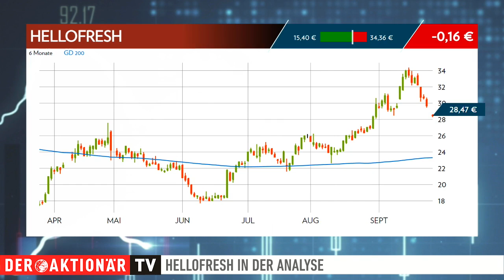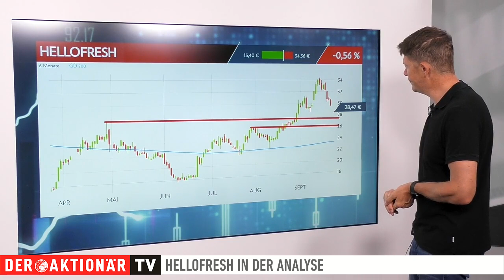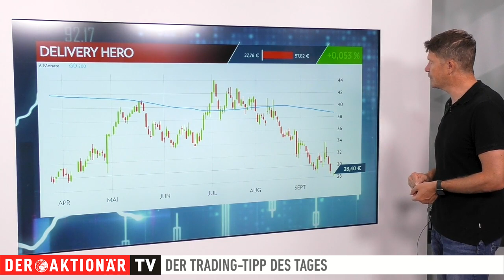HelloFresh: Zinssorgen halten an - Wachstumsaktien als große Verlierer? Trading-Tipp des Tages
Der Trading-Tipp des Tages ist diesmal HelloFresh. Die Zinssorgen, die die Aktienmärkte derzeit umtreiben, belasten vor allem Wachstumswerte wie HelloFresh. Die ersten Rücksetzer sind da und könnten sich noch fortsetzen.